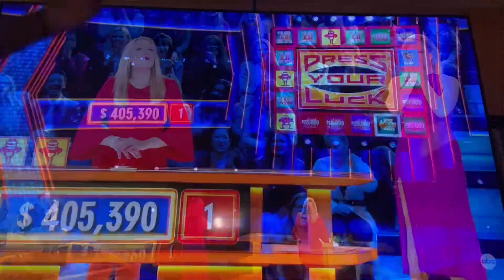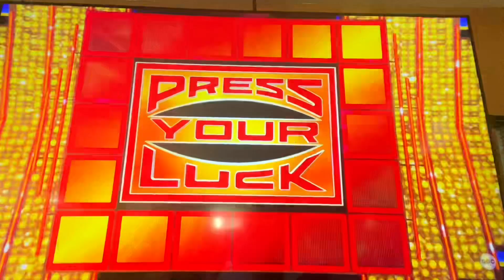July 17, 2024